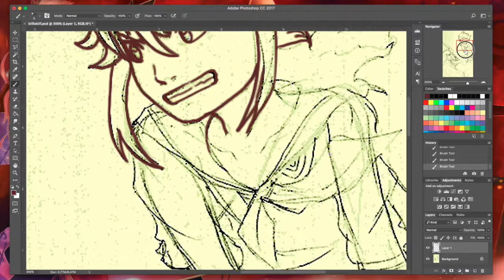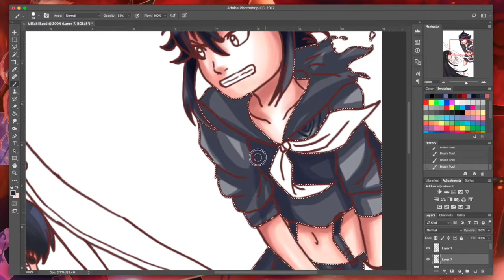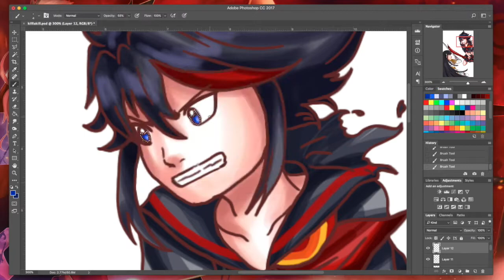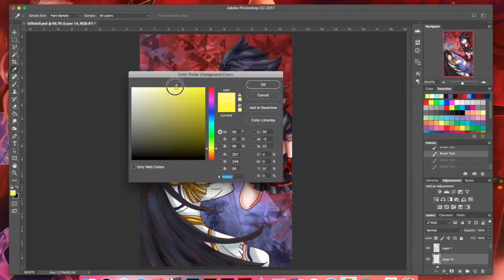Kill la Kill - Satsuki vs Ryuko Speed Paint [DIGITAL]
Upcoming Videos :
Kudelia Aina Bernstein
Gruvia